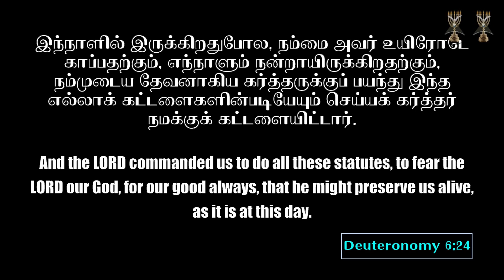Shepherd's Staff l Archbishop Dr SP Sam l Menorah full gospel church l 25- May - 24